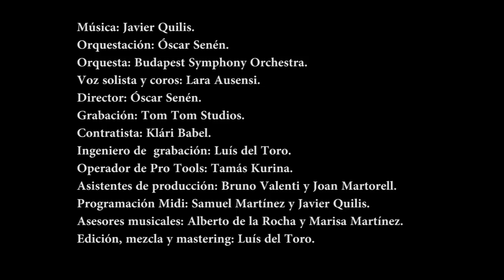Javier Quilis (Feat. Lara Ausensi)-Far Away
(Esp) Tema número dos del disco "A Dream Come True" de Javier Quilis y el única composición vocal del álbum. Esta canción está producida entre Hungría y España. Conocí a Lara a través de la librería "Shevannai: The Voice of Elves". Cuando escuché su voz no dudé en contactar con ella para proponerle que cantara este tema  y sorprendentemente aceptó. ¡Muchas gracias Lara!
Etalonado Vídeo: Alicia Bel.
(Eng) This is the second and the only vocal track of the album "A Dream Come True" by Javier Quilis. This track was recorded between Hungary and Spain. I discovered Lara Ausensi by the sample Library "Shevannai: The Voice of Elves". When I listened to her voice I contacted with her and surprisingly She accepted to sing "Far Away". Thank you so much Lara!